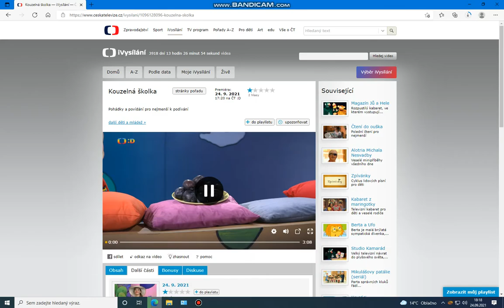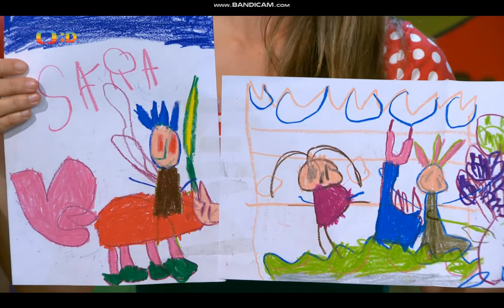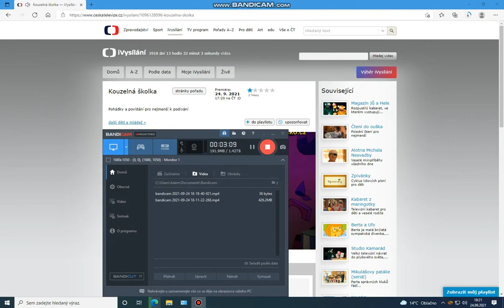Kouzelná školka s Luckou a Filípkem 24.9. 2021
Páteční školkou Vás provází dvojice Lucka a Filípek.